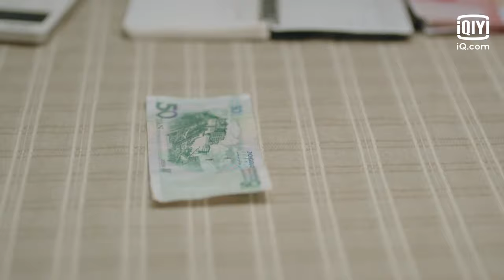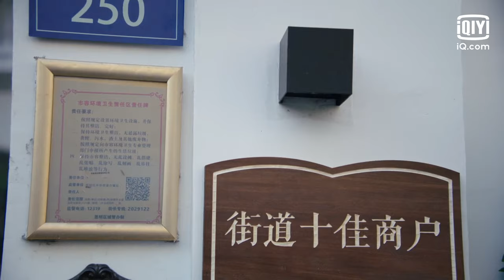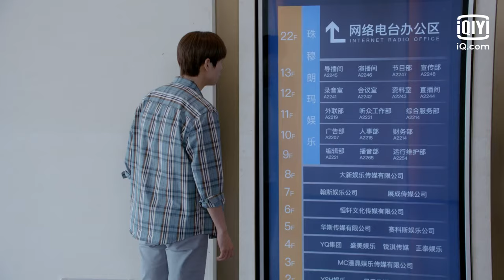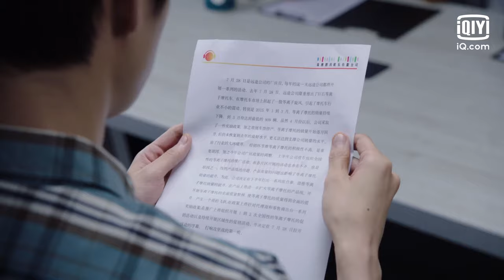⭐【FULL】超时空大玩家 EP02 | I Am A Super Star | iQiyi Romance